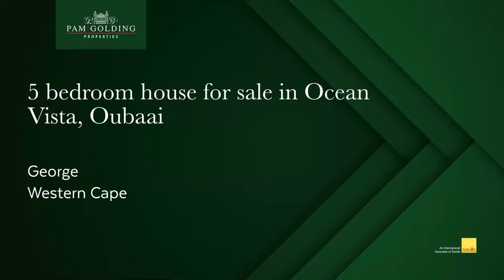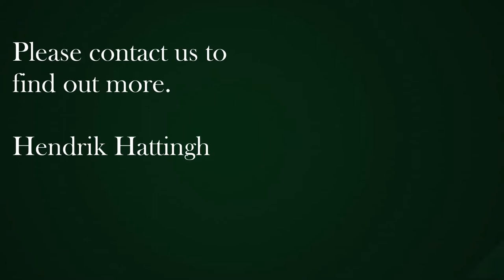5 bedroom house for sale in Oubaai | Pam Golding Properties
In the heart of the Garden Route you will find this majestic masterpiece that will ensure a champagne and caviar lifestyle. This spectacular house is set in a quiet cul-de-suc and can easily accommodate at least 10 people. In this sleek and modern house families can get together to create memorable moments.  No expenses were spared in this breathtaking creation.